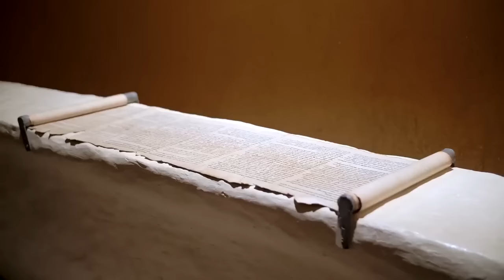These 10 Sumerian Deities Hold the Key to the Greatest Secret of the Ancient World!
Embark on a journey into the historical realm of the Sumerians, a pioneering civilization deeply rooted in ancient southern Mesopotamia (present-day south-central Iraq), who etched their mark in history, establishing their society around 3500 BC.

The enigmatic world of Sumerian culture unfurls a magnificent pantheon, hosting over 3,000 distinct deities, each wielding unique powers and roles, pivotal in sculpting the paradigms of the ancient world. In this exploration, we'll delve into the captivating stories of these gods, navigating through the mystical landscapes of Sumerian mythology, and unveiling the deities that form its core.

Nammu and Engur: The Primordial Waters Giving Birth to Sumerian Deities
Sumerian lore narrates the cosmic origin from goddess Nammu, the embodiment of the primal sea or saltwater basins, and her consort Engur, symbolizing the subterranean freshwater ocean, referred to as Abzu or Apsu. From their union sprouted An, the celestial god, and Ki, the earthly deity.

An and Ki: The Progenitors of the Sumerian Divine
An and Ki not only breathed life into the world inhabited by the Sumerians but also birthed additional deities, such as Enlil and Inca, who became integral figures within the mythology and societal practices of these ancient people.

The Enigmatic Tapestry of Sumerian Gods
As we traverse through the epochs, Sumerian mythology evolves, embracing the divinities of successor civilizations—the Akkadians and Babylonians—each weaving their own mythical narratives. Consequently, tales of gods like Namu, An, Ki, Enlil, and Inca intertwine with layered details and doctrines, becoming increasingly complex.

Journeying Through the Mystical Epochs of Sumerian Mythology
In this enthralling odyssey, we'll shepherd you through various phases of Sumerian history, scrutinizing not only their gods but also unraveling the threads that intertwine truth and myth, substantiating and hypothesizing their universe.